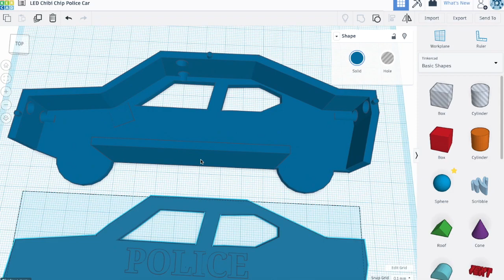Code Car for Chibi Chip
3D Printed poice car with LEDs and speaker for use with Chibi Chip coding activities.